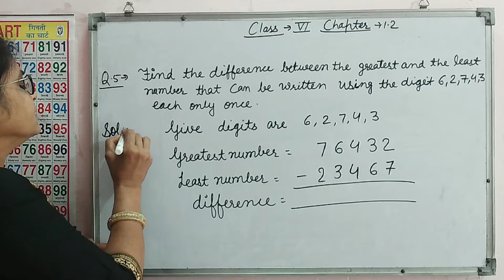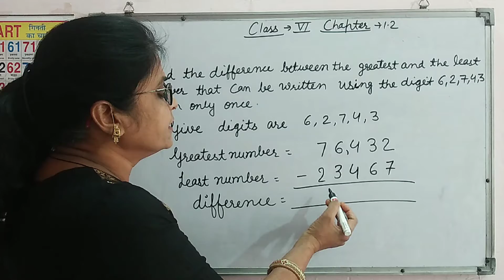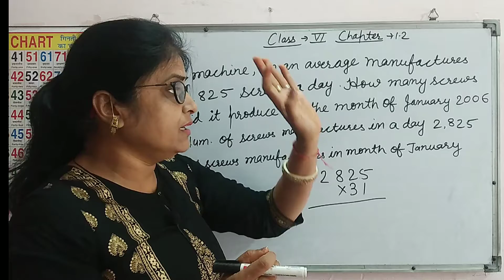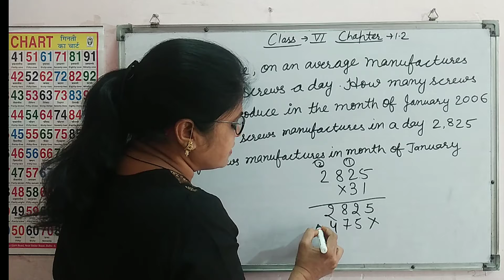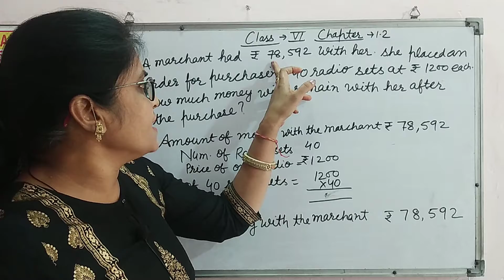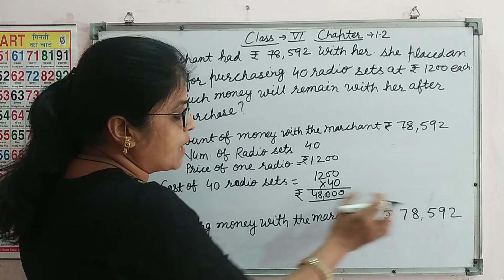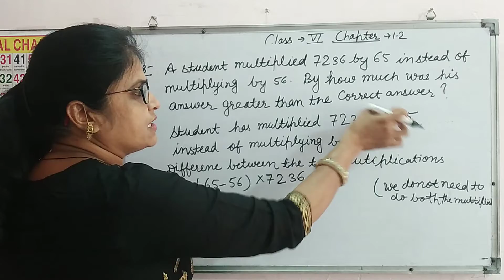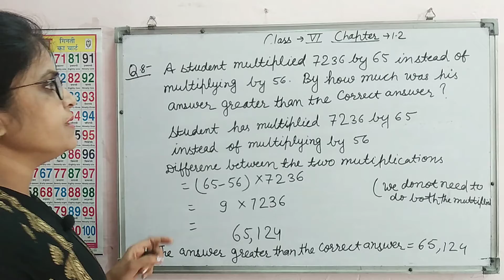Class-6th Chapter-1 Knowing Our Numbers Exercise - 1.2 Part 2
Hey Students , Thanks for Visiting My Channel and Clicking this video.

In This video I explained "  CLASS - 6 CHAPTER- 1 KNOWING OUR NUMBERS EXERCISE - 1.2 PART 2",